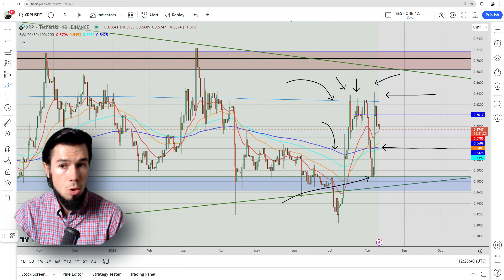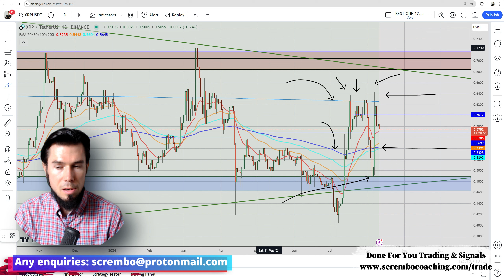🚀 XRP RIPPLE PRICE PREDICTION AUGUST 2024 🚀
0:00 XRP RIPPLE PRICE PREDICTION AUGUST
2:01 XRP RIPPLE Price Prediction Today
3:03 XRP RIPPLE Price News
4:03 XRP RIPPLE Price Now
4:30 Scrembo 1-to-1 Private Coaching

In this video we have 🚀 XRP RIPPLE PRICE PREDICTION AUGUST 2024 🚀  strategies - Great Way of learning the indicators! explained in tutorial with clear patterns and structures.

I am not a financial advisor. Trading can result in loss of funds. Individuals must consider all risk factors including their own personal financial situation before trading. All individuals are responsible for their own trades and investments. Scrembo Paul and affiliates are not responsible for individual loss due to poor trading decisions or any other actions which may lead to loss of funds towards 🚀 XRP RIPPLE PRICE PREDICTION AUGUST 2024 🚀